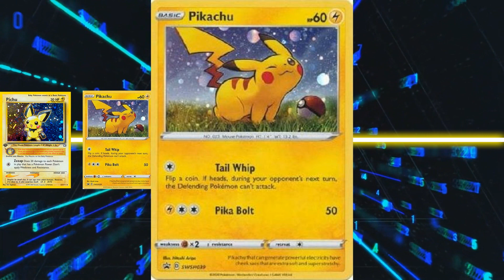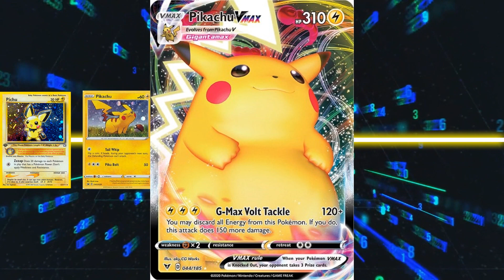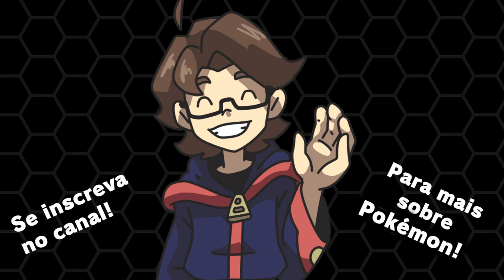Pikachu - Evolução Correta